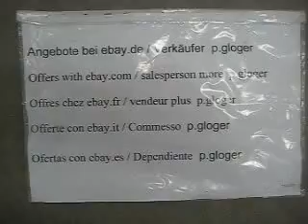Rahmeen für Bild,MVI 5780 EX-369(ME)-2